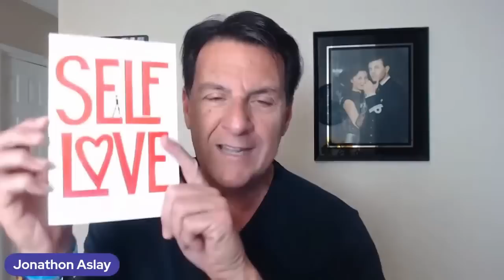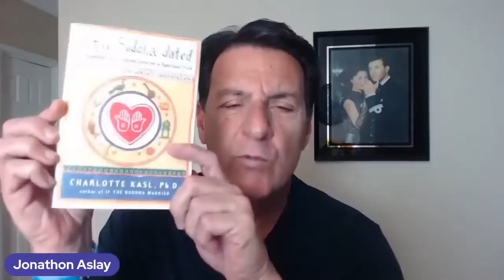6 Signs He ONLY Wants To Sleep With You | Run From THIS Guy